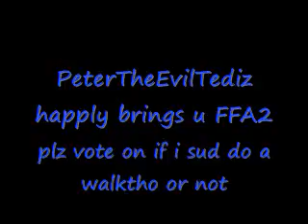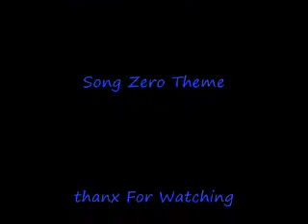FFTA2 Walktho Starts here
plz rate and vote sud i or not